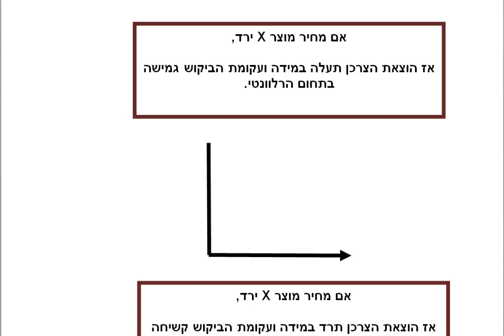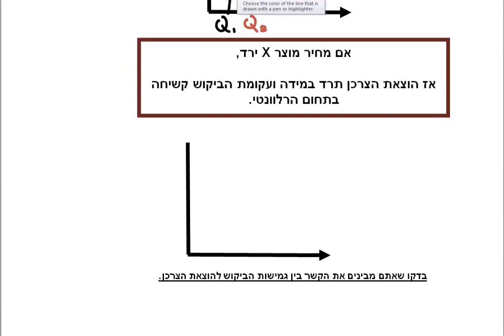מפגש 3: פונקציית הביקוש - דוגמה 3 / גב' רונית לוין